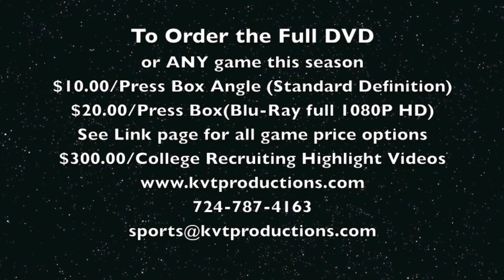Fox Chapel vs Gateway Soccer Highlight Video 10-8-13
Fox Chapel Soccer Fans,

Below you will find highlights from the WPIAL AAA Soccer match between Fox Chapel and Gateway in the third of five games we will be filming this season for the Foxes.

Game: Fox Chapel Foxes Senior Night -- Boys Soccer
Date: 10/8/13
Sport: WPIAL Varsity Soccer

Game: Fox Chapel Foxes vs Gateway Gators full 1080P HD
Date: 10/8/13
Type: WPIAL AAA
Form: 1080P -- HD

To order this game or any game we film this season (We are not scheduled for EVERY game, just select section games seen below and key match-ups) please email us at

Thanks!

Brandon